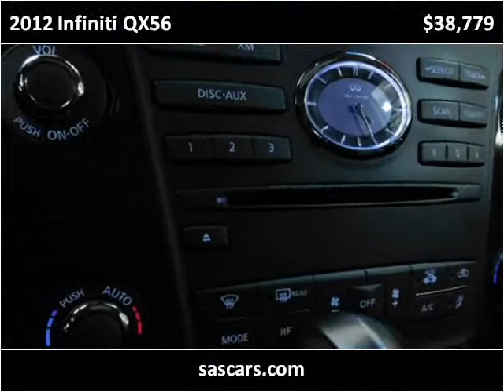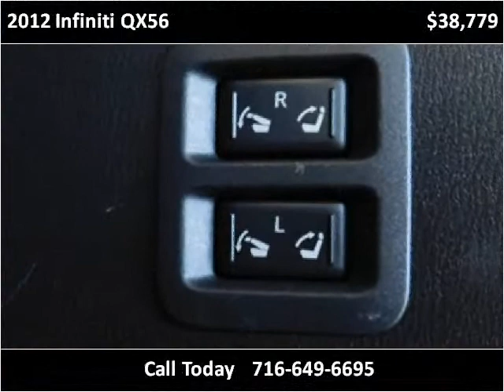2012 Infiniti QX56 Used Cars Hamburg, Buffalo, Krown Rust co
This 2012 Infiniti QX56 is available from Superior Auto Sales.